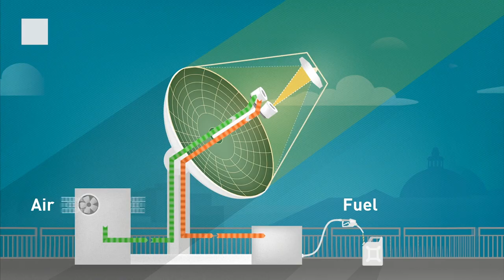TEASER: Faculae, spots, flares – solar research at ETH Zurich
The sun triggers positive feelings in us. It is a reliable source of light and warmth without which no life on earth would be possible. Yet the sun also has its moody and dangerous sides. Solar storms can damage satellites, cause communication systems to collapse and paralyse power grids, among other things. The climate is also influenced by solar activity.

Centuries-old date series documenting the number of sunspots contribute to insights into climate development. Would you like to know how?

Discover more about solar research at ETH Zurich in the new Explora story.

Concept/Editorial department: ETH Library Video production: ETH Zurich Multimedia Services